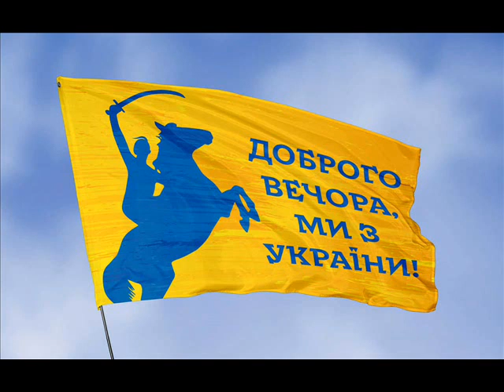Доброго вечора ми з України